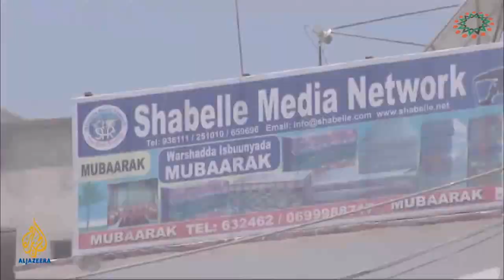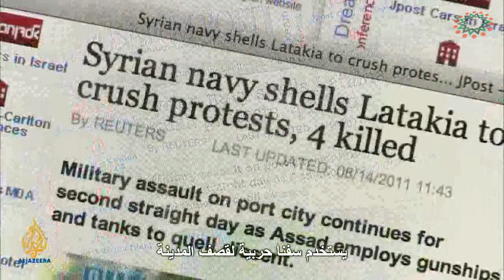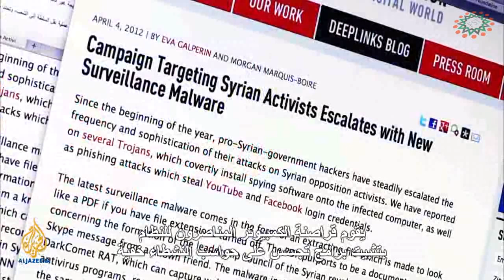الصراع بين نشطاء الثورة وإعلام الأسد - مترجم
ريتشارد (جيزبيرت Gizbert) برنامج  listening post
الصراع على السلطة من خلال عدستين مختلفتين: عدسات كاميرات تلفاز النظام، وأعين النشطاء وكاميرات هواتفهم.
الدرس الأول الذي تعلمه النظام السوري من إستراتيجية الإعلام في تونس ومصر هو عدم السماح لوسائل الإعلام الرئيسية بدخول البلاد.
الدرس الثاني يكون في السيطرة على وسائل الإعلام الموجودة هناك أصلاً.